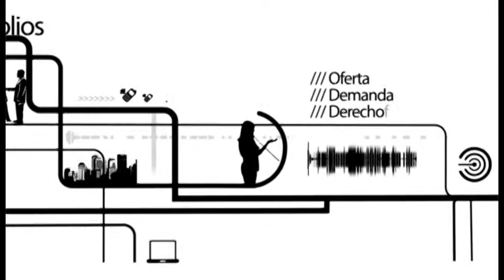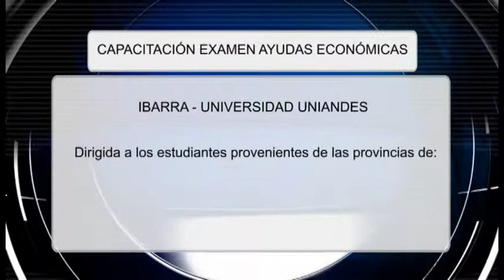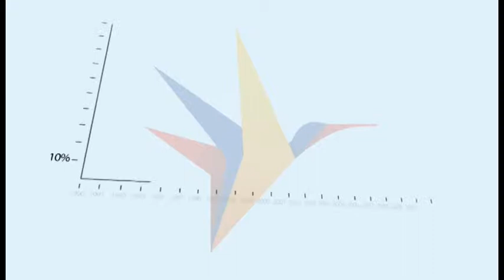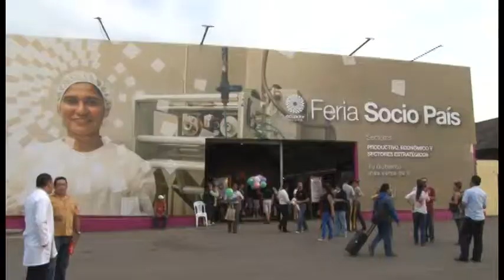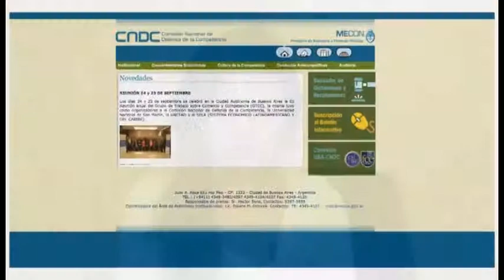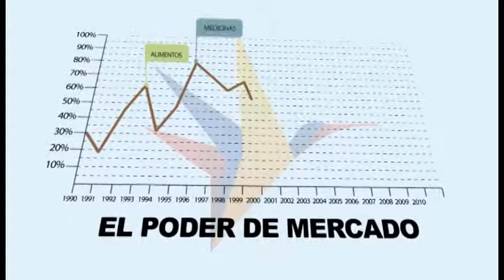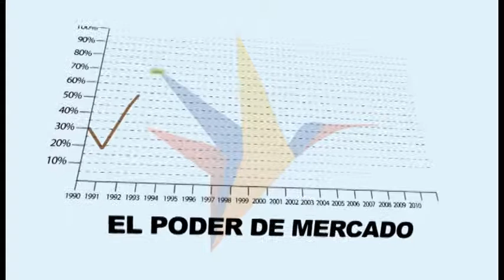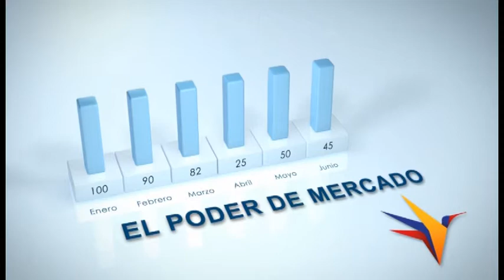SCPM TV - Programa 26